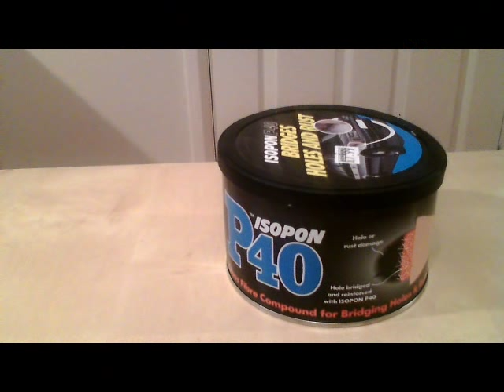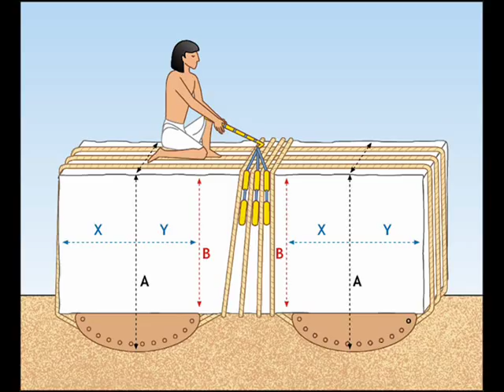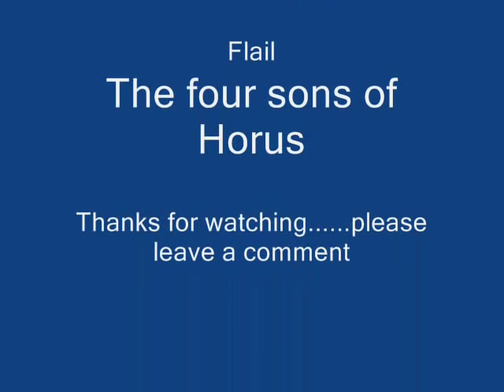Lego help solve the Mystery of the Great Pyramid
A summary of parts 1,2, 3 and a light-hearted way of explaining it.